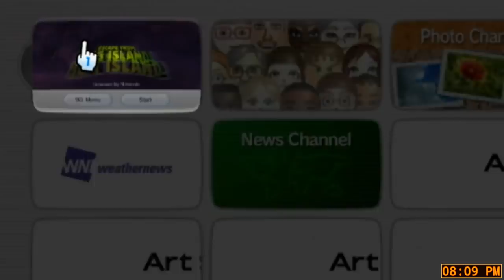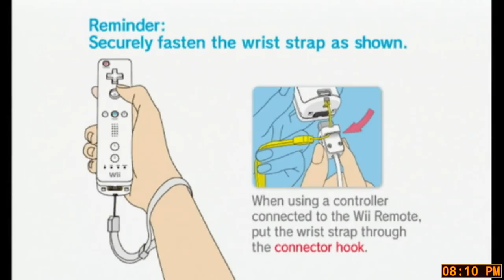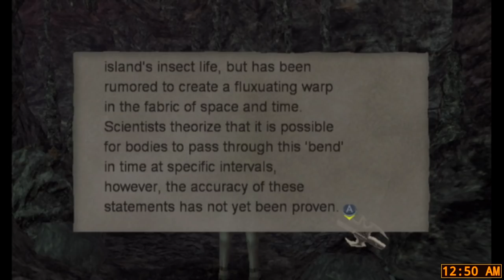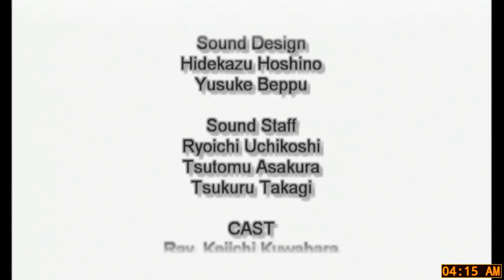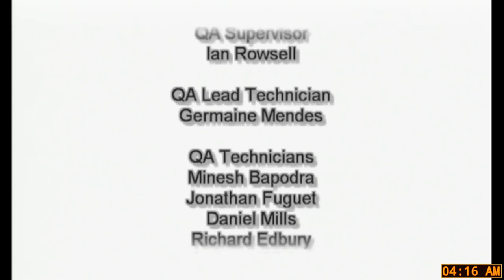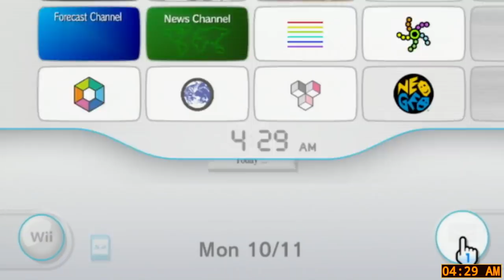Escape from Bug Island - Channel 13th Anniversary Stream!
You travel to Bug Island trying to impress a girl, then the next thing you know you're falling into the Cave of Time after escaping the amazonian lizard women, and at some point you realize that this isn't really about bugs anymore.